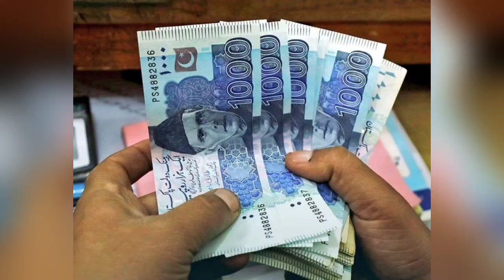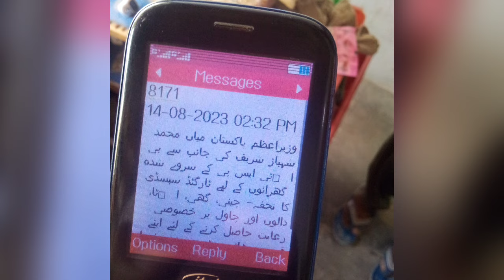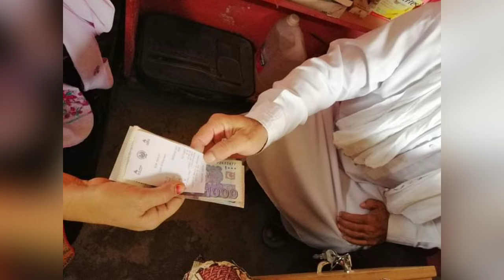8171 Mubarak Ho 10500 Milna Shuru | Easypaisa 13500 Ehsaas Program | Paise Check Karne Ka Tarika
8171 Mubarak Ho 10500 Milna Shuru | 13500 Ehsaas Program | Benazir Ke Paise Check Karne Ka Tarika
BISP New Qist Easypaisa
10500 Easypaisa JazzCash Payment
ehsaas program October
bisp payment check by cnic
bisp bachon ke paise kab milenge
8171 web portal kab update hoga
8171 web portal
Bisp New Update 2024
13500 Pehli Qist Mubarak Ho
8171 Ehsaas Program 2024
Benazir ke Paise Check online
10500 Bisp

bisp new update
ehsaas program
8171 ehsaas program 2024
Bisp New Update Today
Ehsaas Program
Ehsaas Program 2024
8171
Bisp
Bisp program
bisp 10500
bisp 2024
ehsaas
bisp
ehsaas payment
bisp new update september
bisp september
bisp qist kab mile gi
bisp 2 payments

8171
8171 ehsaas program 2024
8171 ehsaas program
8171 new update 2024
8171 check online 2024
8171 new update
8171 web portal
8171 portal
bisp online registration 2024
bisp payment check online by cnic
bisp online registration
bisp program

bisp
ehsaas
8171
bisp survey online
bisp survey last date
bisp withdrawal september payment
bisp 10500 payment
bisp september
bisp 2500
bisp september payment
bisp new qist august 2024
bisp 13000 check online
bisp 10500 check by 8171 portal
bisp janch partal
bisp ke paise check karne ka tarika
bisp 10500
bisp 13500
bisp banks cash
8171 portal skill mentor
bisp banks
bisp new qist update
bisp new update today 2024
ehsaas program
benazir kafalat 10500
10500 check karne ka tarika
8171 portal new update
bisp new banks system
bisp qist
bisp qist check karne ka tarika
bisp september qist
bisp september payment
pser
8171 new update
benazir kafalat 10500 easypaisa jazz cash
bisp 6 banks
ehsaas program new update
bisp program
benazir income support program
benazeer income support
esas program
bisp pmt score
bisp skill mentor
bisp camps
bisp centers
ehsaas program camps
benazir income support camps
bisp atm
bisp dynamic survey
pser
pser survey
pser punjab
8800
bisp apply
bisp registration
benazir kafalat
bisp kafalat
ehsaas kafalat program
esas program 2024
benazeer income support
bisp ke paise
bisp ki qist
bisp 2024
bisp today
bisp news skill mentor
8171 check
bisp 2024
8171 agustpayment check by portal
bisp survey 2024
ehsaas 2024
8171 ehsaas program
Bisp
ehsaas skill mentor
benazir income support
ehsas program
bisp lahore
bisp karachi
8171 new update 2024
sas program
bisp faisal abad
bisp multan
bisp rawalpindi
bisp punjab
bisp sindh
Skill Mentor bisp
Bisp skill mentor
benazir program
benazir income lahore
benazir income karachi
program
بینظیر انکم سپورٹ پروگرام چیک 2024
bisp program
8171 ehsaas program 2024 online registration
banzeer incom sport
benazir ke paise kab chalenge
Skill Mentor
ehsaas program new update today
احساس پروگرام
kafalat program
ehsaas
benazir ke paise kab mile gy